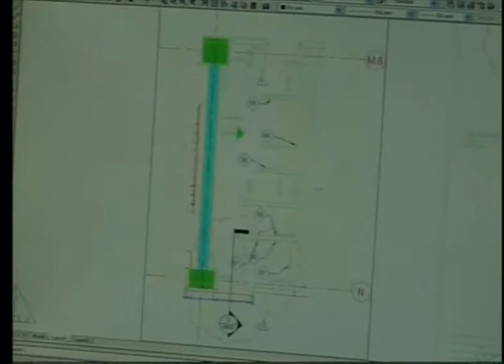Mirodec TV Interview (Part 1/5)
Artistic Glass manufacturing and production techniques
Decorative, architectural and structural glass
Lebanon, Beirut and Dubai, UAE